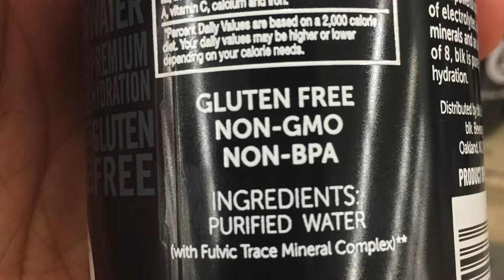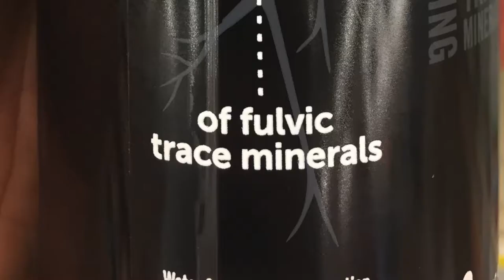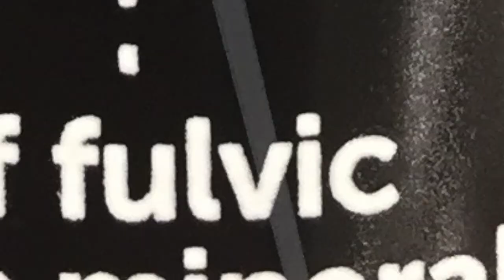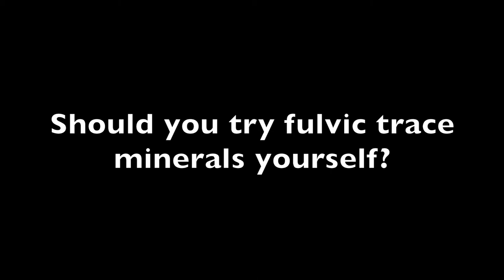Fulvic Trace Minerals: The F's That?